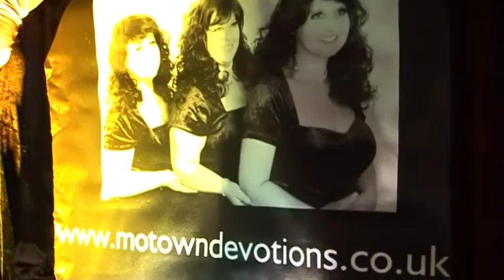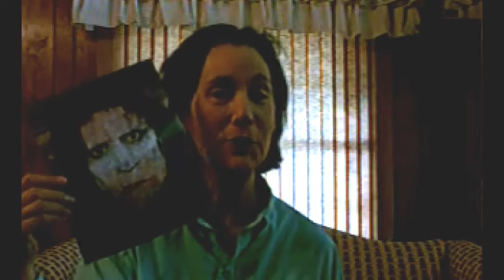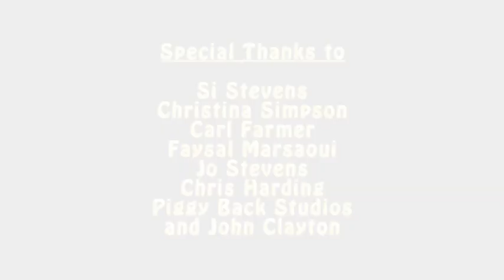In the Spotlight December Edition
Sorry folks, but due to BTVN in house problems, the "In the Spotlight" programme has been a long time coming, but here it is. In this edition, Si Asbury meets an up and coming    singer with a fantastic voice and also meets his new Co presenter.